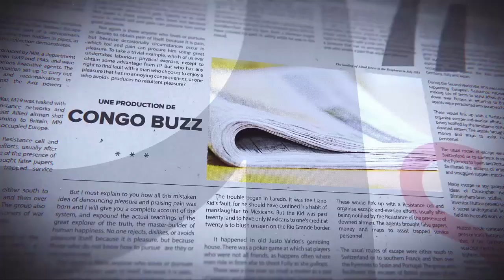GRANDE TRIBUNE |07.06.2022|: DOSSIERS BRÛLANTS: LE COUPLE ROYAL A KINSHASA